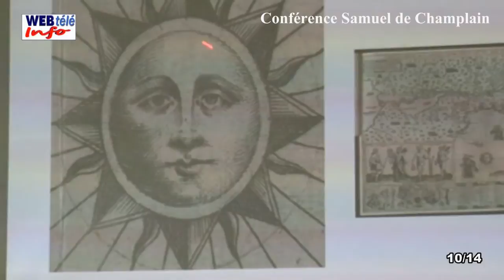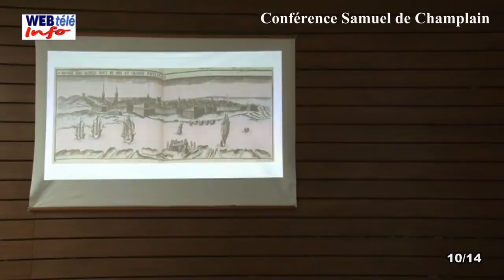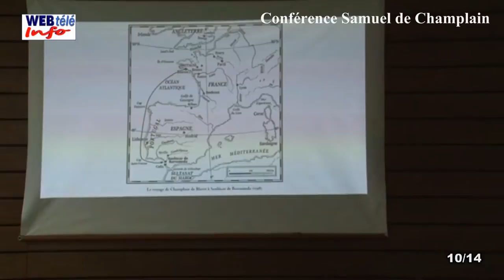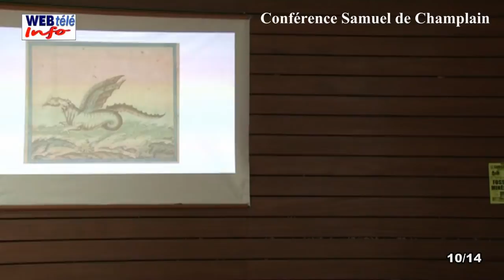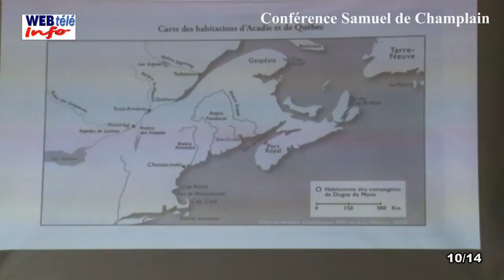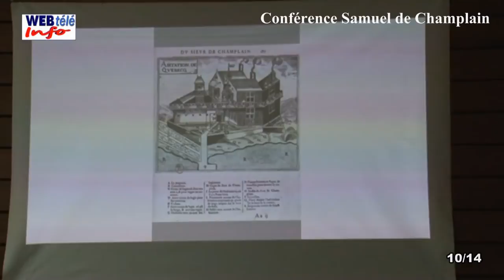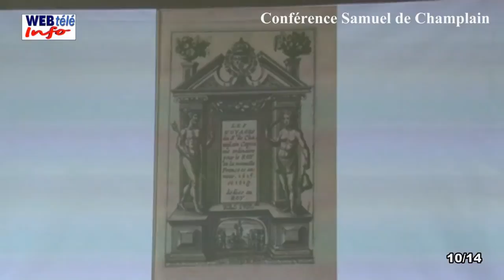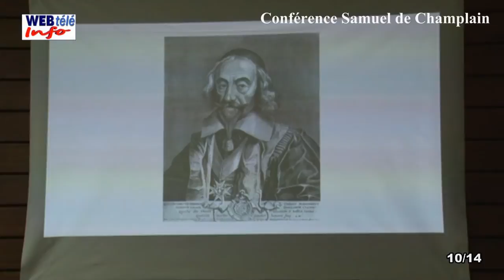Samuel de Champlain raconté par Eric Thierry, historien.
La vie de Samuel de Champlain racontée par Eric Thierry, historien.